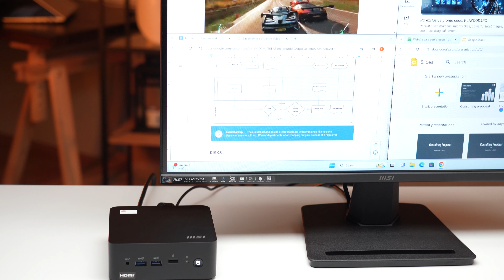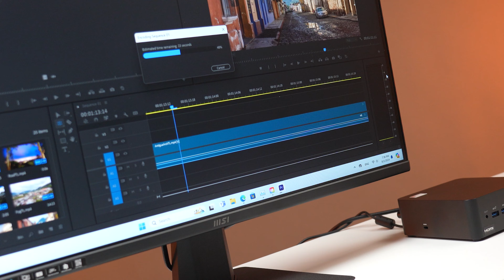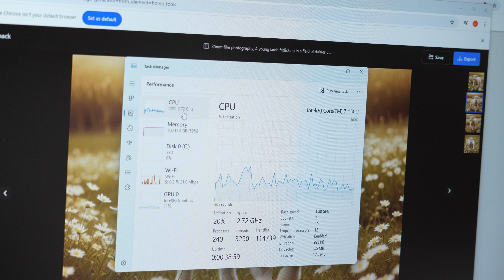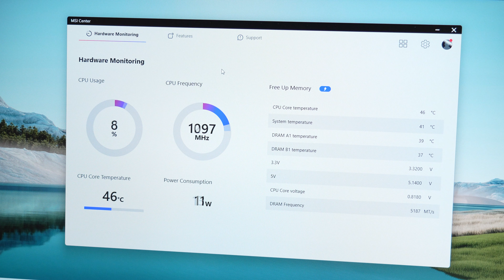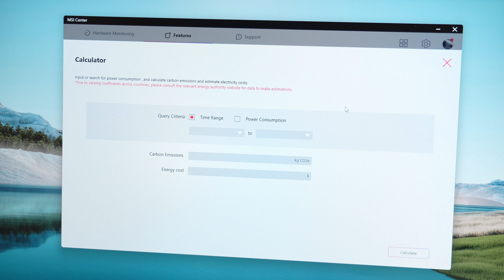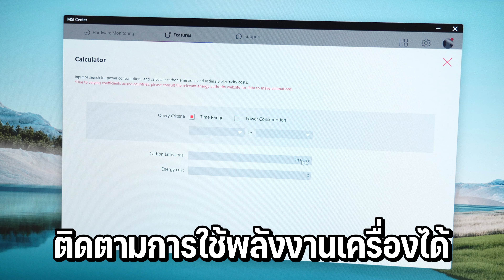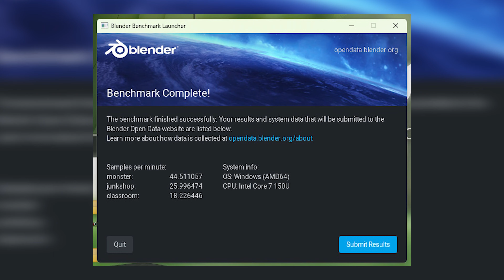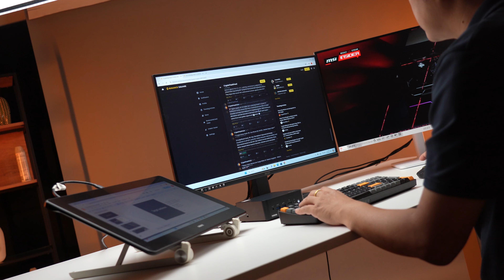MSI Cubi NUC 1M คอมจิ๋วแรงจบ พอร์ตครบ ประหยัดพื้นที่ต่อ 4 จอยังไหว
MSI Cubi NUC 1M เป็นพีซีขนาดจิ๋วที่คว้ารางวัลนวัตกรรมและการออกแบบระดับโลก red dot award 2024 ครบเครื่องในเรื่องงานธุรกิจ มีความยืดหยุ่นและพร้อมใช้ได้ทันที ยกเครื่องใหม่หมด ซีพียู Intel Core 7 150U พร้อมแรม DDR5 16GB และ SSD M.2 NVMe PCIe 4.0 ความจุ 1TB พอร์ตต่อพ่วงมีให้ครบ Thunderbolt 4 รองรับ PD 15W, RJ-45 สำหรับ 2.5G LAN หรือ HDMI 2.1 พร้อมแพลตฟอร์ม Intel vPro อัพเกรดได้ จะติดด้านหลังจอก็ได้ มี VESA Mount มาให้ การรับประกัน 3 ปี ราคาเริ่มต้นไม่ถึง 2 หมื่นบาท ดูรายละเอียดเพิ่มเติมได้ที่ลิ้งค์นี้เลยครับ

0:00 Intro
1:06 design
3:01 dimension
3:22 connector
6:18 upgrade
6:56 specification
7:25 performance
8:31 game
8:59 MSI center
10:30 experience

Specification
CPU: Intel® CoreTM 7 processor 150U
Storage: 1x M.2 2280 SSD (PCIE, factory pre-installed), 1x M.2 2242 SSD (PCIE, free slot), 1x 2.5” HDD/SSD
Memory: 2x DDR5 up to 5200MHz SO-DIMMs, up to 64GB
Graphic: Intel®  Graphics
Sound: Realtek® ALC256
Connector front: 2x USB 10Gbps Type A
1x Mic-in / Headphone-out combo
1x Micro-SD Card Reader
Connector Rear:
2x Thunderbolt 4 (DP 1.4 alt-mode up to 4K@60Hz /  PD-out 15W / One of TBT supports PD-in)
2x USB 10Gbps Type A, 2x RJ45,
2x HDMI out (supports 4K @60Hz as specified in HDMI 2.1)
WiFi: Intel WiFi 6E AX211
BT: 5.3 (for AX211)
LAN: 2x Intel® I226V
Adaptor: 120W
Dimension: 135.60 x 132.50 x 50.10 mm
Weight: 0.6257 kg